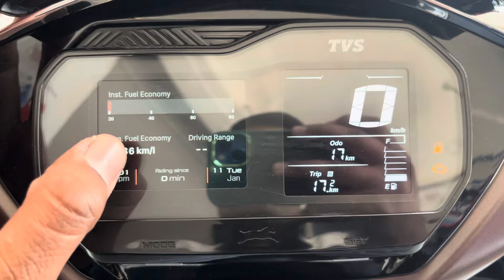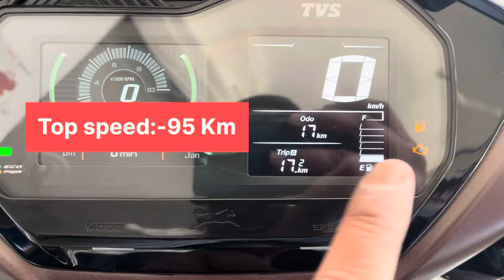Tvs Jupiter 125 New Model 2024 Details Review | Price: Mileage features | Tvs Jupiter Smart xConnect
2024 New TVS Jupiter 125 Smart xConnect Details Review | Price: Mileage features Details-Jupiter 125

Your Query
2024 tvs jupiter 125 smartxonnect
tvs jupiter
jupiter
tvs jupiter 125 mileage
TVs Jupiter 125 cc smart x connect on Road price
Mileage test tvs Jupiter 125 cc
Jupiter 125 cc top model review
Jupiter 125 cc 2024 review
2024 tvs Jupiter 125
Tvs jupiter 125 new model 2024
jupiter 125 models
tvs jupiter 125 top speed
new tvs jupiter 125 review